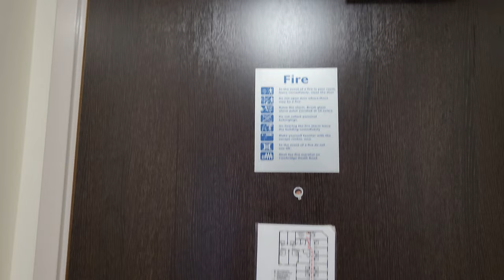Travelodge Bethnal Green | Double Room | Room Tour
Complete room tour of a double room at the Travelodge Bethnal Green in London.